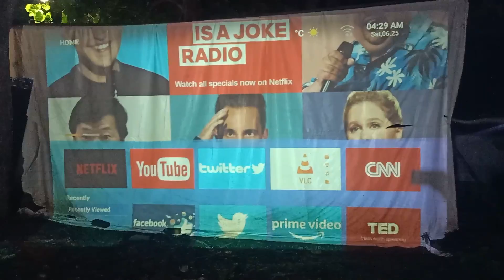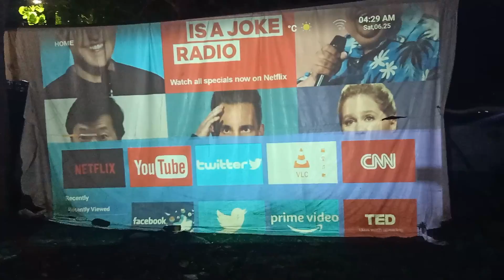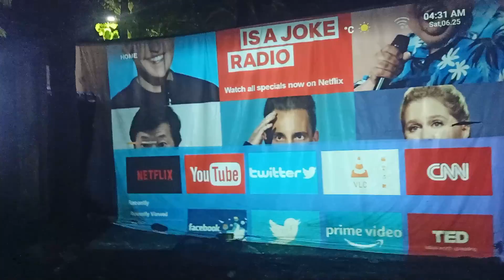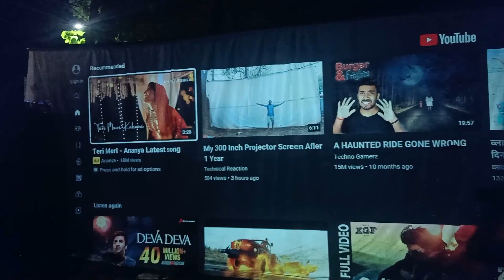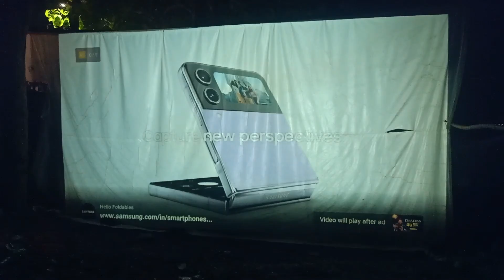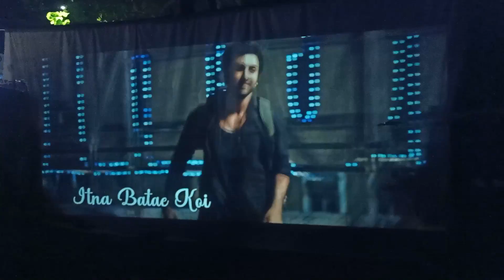Aun Akey 9s Projector 300 inch Screen Review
CAVIAR TECHNOLOGIES PVT. LTD.

ADDRESS- E47/5, 2nd FLOOR, OKHLA PHASE-2, NEW DELHI-110020

AUN AKEY6S PRO Full Hd 4K Supported
Aun Akey6 Basic Version
Aun Akey6 Android Version